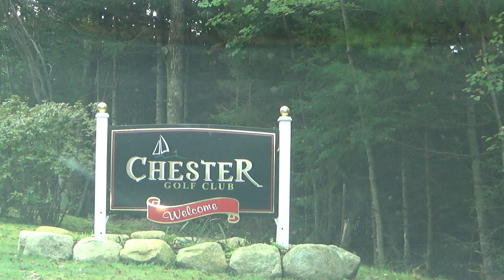Oak Island... as close as we were allowed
October 7, 2023. No particular destination. 2 of 6 Bound for Chester Nova Scotia.